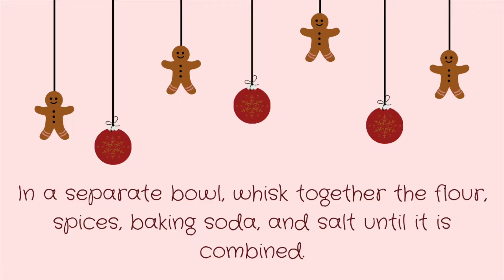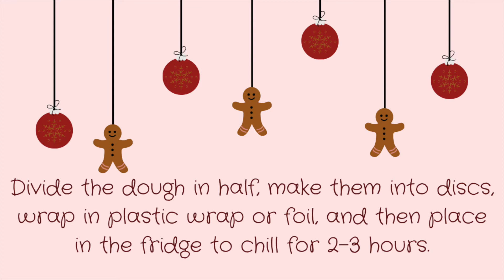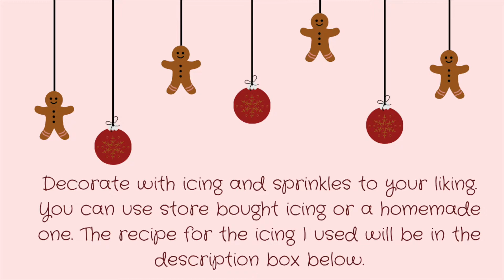how to make: gingerbread men!!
Merry Christmas and I hope everyone had a wonderful holiday season!!

Ingredients:
¾ cup softened butter
¾ cup brown sugar
⅔ cup molasses
1 egg
1 tsp vanilla extract
3 ¼ cup flour
1 tbsp ground ginger
1 tsp baking soda
1 tsp ground cinnamon
½ tsp ground cloves
¼ tsp ground nutmeg
½ tsp salt
sugar cookie icing (for decorating)
sprinkles (for decorating)

Instructions:
1. In a stand mixer with a paddle attachment, beat together the butter, brown sugar, and molasses until fluffy.
2. Beat in the egg and vanilla until combined.
3. In a separate bowl, whisk together the flour, spices, baking soda, and salt until it is combined.
4. With the stand mixer on low speed, pour in the dry mixture until the dough comes together.
5. Divide the dough in half, make them into discs, wrap in plastic wrap or foil, and then place in the fridge to chill for 2-3 hours.
6. Roll the dough out on a flat surface that has been floured.
7. Cut the dough into gingerbread men with a cutter.
8. Transfer onto a baking tray lined with parchment paper.
9. Repeat the last two steps until there is no more dough.
10. Place them in an oven preheated to 350°F for 8-10 minutes, or until slightly puffed. Then, let cool on the tray for 5 minutes before transferring to a baking rack to completely cool.
11. Decorate with icing and sprinkles to your liking. You can use store bought icing or a homemade one. The recipe for the icing I used will be in the description box below.
12. Finally, ENJOY!!! Eat these while spending time with your family this Christmas season!! Also, Merry Christmas to everyone!!

how to make easy icing:
Ingredients:
1 ¾  cup powdered sugar
½ tsp vanilla extract
1 tsp light corn syrup
2 ½ tbsp room temperature water

Instructions:
1. Combine all the ingredients into a bowl and use a whisk to mix it until smooth.
2. Place in a piping bag to decorate your cookies.